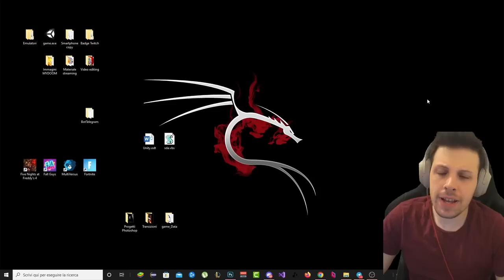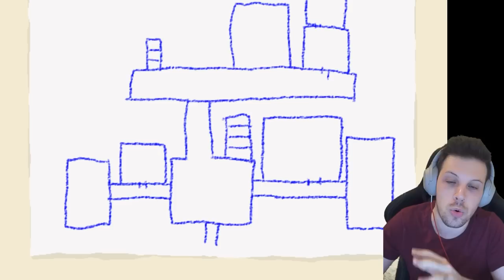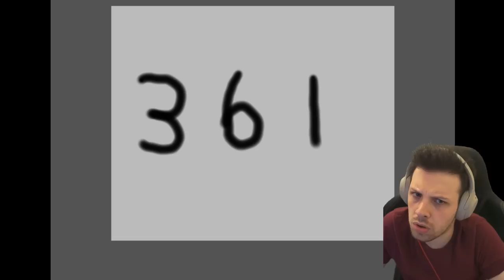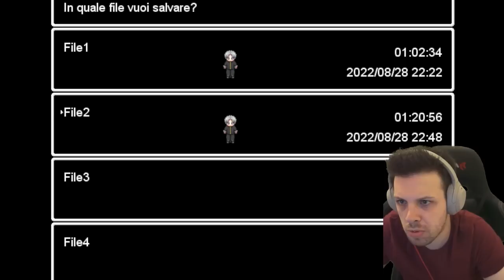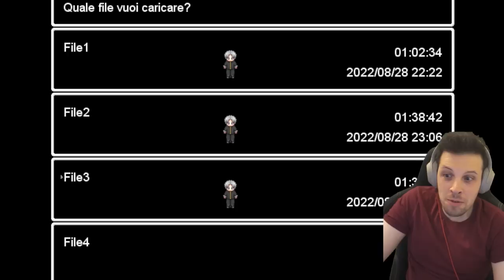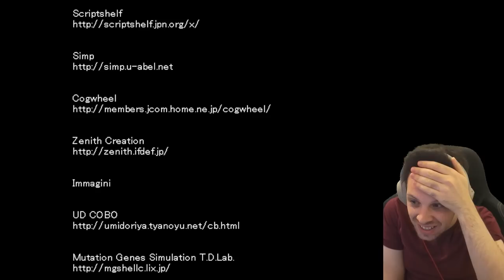AO ONI l'antico DEMONE del 2004 😈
L'antica leggenda di AO ONI, un demone apparso sul web nel 2004 che cercherà di catturare i nostri amici Giapponesi intenti ad esplorare
un antico maniero. Ce la farà nFire a liberarli e a fuggire ancora vivo? Scopritelo in questo video!
✅ Video Raccomandati
Qui trovate L'INTERA VIRUS SAGA!